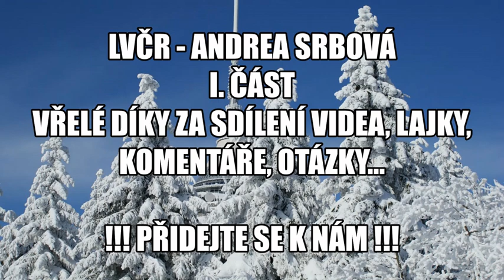LVČR Andrea Srbová video č.1 29.9.2021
Tak jak to vlastně ve skutečnosti všechno je v té naší malé zemičce ?

🎯🎯🎯 !!! DŮLEŽITÉ !!! ČTĚTE !!! 🎯🎯🎯
Připravujeme webové stránky , kde najdete přehledně veškeré informace o Společenství LVČR.
Nestyďte se a znovu pod příspěvek napište vaše dotazy , čemu nerozumíte a co by jste chtěli vysvětlit. Vaše dotazy poslouží všem.
Chápu , že pro většinu z vás to jsou nové informace a bude chvíli trvat , než to všechno vstřebáte a pochopíte. K tomu dobře poslouží naše fb skupina SPOLEČENSTVÍ LEGITIMNÍCH VĚŘITELŮ ČESKÉ REPUBLIKY nebo FB profil Jan Macháček . Odkazy najdete v komentáři. Prostudujte si pečlivě příspěvky ,ale také komentáře pana Macháčka , najdete tam mnoho odpovědí na vaše otázky.

Všechno, co šlo přes hranice po 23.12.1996, ukládaly na účty neztotožnitelné osoby, po 5.5.1998 ukládaly na účty neztotožnitelné osoby, dlužníci LVČR, a v roce 2018 byli LVČR přihlášeni do řízení s uhlobarony z MUS jako svědci rozkrádání majetku ČR. Ti, co nevědí nic o zahraničních účtech,  jako strojích na peníze, chci upozornit na fakt, že k výběru větších obnosů, musí člověk pobýt několik dnů na území, kde chce vybírat, protože žádný takový účet nelze vybrat najednou !!! Zbytek by měl lidem dojít !!!
Dovolávat se platnosti neplatných zákonů a ústavy je při obraně občanských práv kontraproduktivní !!! Když není právní systém funkční, můžete se stavět na ucho, a ničeho nedosáhnete !!! Jedinou účinnou zbraní je, vyzvat ty hajzly k prokázání kompetencí, tedy k prokázání toho, zda jsou oprávněni vůbec nějaké zákony a opatření vůči obyvatelstvu uplatňovat !!!? Návod jsme už lidem dali, ale odnikud jsme nedostali zprávy, že by lidé šli prověřit dlužníky LVČR na úřady !!! To si snad lidé myslí, že se ve zločincích pohne svědomí, a odejdou sami od sebe?

SPOLEČENSTVÍ LEGITIMNÍCH VĚŘITELŮ ČESKÉ REPUBLIKY má svoje webové stránky, kde najdete nejen potřebné informace, ale i pomoc při řešení vašich problémů s orgány veřejné moci, vlastizrádci a jejich komplici !!!